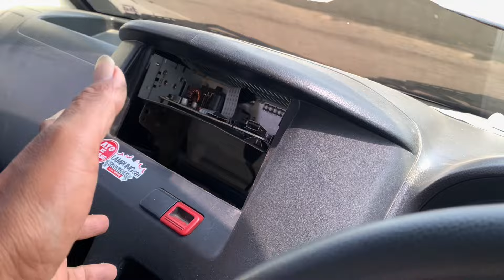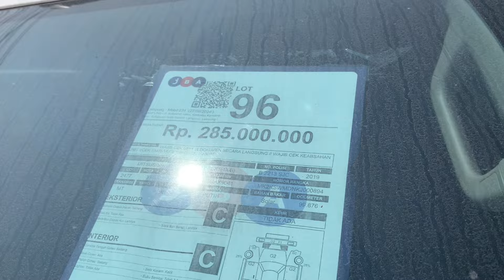Tempatnya mobil mobil murah !! cek daihatsu gran max pick up 1.3 2018